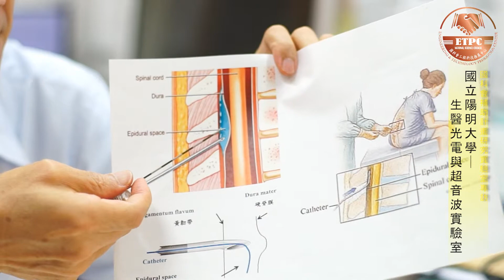生醫光電與超音波實驗室─國立陽明大學─江惠華教授專訪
科技部新聞資料
「新型高頻超音波麻醉定位探針」研究成果
    「硬脊膜外腔麻醉術」是最常使用的區域麻醉術(半身麻醉)之一 ，常用於: 無痛分娩、下半身手術、及術後止痛。統計數據顯示，約有1/10的麻醉術採用「硬脊膜外腔麻醉術」，全球每年約有數百萬例。以無痛分娩為例，臺灣一年約有40,000例。對於肥胖及脊椎結構異常的患者，施行「硬脊膜外腔麻醉術」的困難度較高，對於麻醉定位探針的需求更高。
    硬脊膜外腔 (Epidural Space)麻醉手術施行方式是以硬脊膜穿刺針 (Epidural needle) 在患者腰背部或者是胸背部等，刺穿皮膚、肌肉、黃韌帶後進入「硬脊膜外腔」，置入導管，再將麻醉藥注入，暫時性阻斷對應部位的脊神經傳導，抑制手術中、手術後的感覺。硬脊膜外腔厚度約為2-7 mm，位於黃韌帶（Ligamentum Flavum）和硬脊膜（Dura Mater）間。目前在臨床上這種麻醉的施行，仍是完全仰賴麻醉醫師的手感來進行數公分的黑暗穿刺，進入僅約 2-7 mm的硬脊膜外腔。根據統計，這種手術約有1-3 % 的失敗率，常造成嚴重的頭痛等併發症。
    國立陽明大學醫學工程所江惠華教授和臺北榮民總醫院麻醉部丁乾坤主治醫師結合工程研究及臨床專長，執行國科會三年期研究計畫，開發出「高頻超音波麻醉定位探針」，目前已完成多次動物實驗，正申請美國和臺灣專利中。
    依美國食品藥品管理局（Food and Drug Administration，簡稱FDA）規定，本產品屬中度風險性、低侵入性的Class II醫材，有機會列入FDA 510(k)產品。而依照臺灣衛生福利部食品藥物管理署的規定，若列為Class II-新醫材，仍需於上市前完成小規模臨床試驗。
    超音波在臨床上可用於辨識人體軟體組織的長度和厚度，以及人體軟體組織的運動模式，如心肌脈動和血管脈動。此外，還可用於量測血液流速等。
    超音波探針的硬脊膜外腔定位技術是根據: 黃韌帶、硬脊膜外腔、和硬脊膜間的「聲阻抗」（acoustic impedance）不同的原理，進行量測與定位。聲阻抗，定義為「介質密度與聲速的乘積」。當聲波由一個介質傳遞到另一個介質時，遇到聲阻抗不同的介質時，即會產生部份反射、部份穿透的特性。黃韌帶及硬脊膜為兩個聲阻抗較高的介面；藉由超音波探針置於硬脊膜穿刺針中，可進行對黃韌帶與硬脊膜的測距。本定位技術，可即時呈現麻醉穿刺針與黃韌帶、硬脊膜的距離。可提供麻醉醫師即時性、前視性、預警性的資訊，協助硬脊膜麻醉穿刺的準確定位。
    本系統之高頻超音波探針在穿刺的過程中會進行同步量測，其優點是可以提前偵測:麻醉穿刺針與黃韌帶、硬脊膜的距離。此高頻超音波探針由陽明大學醫工所、臺北榮總和聲博科技公司共同設計，並於陽明大學進行探針封裝; 本項技術門檻高。
    本產品為國人自主研發創新課題，研究成果已發表於麻醉醫學類排名第一的「麻醉醫學（Anesthesiology）」國際期刋。本產品以解決臨床問題、提升麻醉手術安全性為目標，且具醫療器材產業價值潛力。
    醫療器材是臺灣政府推動生醫產業的重點。臺灣的產業與基礎建構已具備發展醫療產業的重要因素，包括優質的人才、高品質醫療體系、高科技產業能量、以及創新和創業的動力。醫療器材是未來10年內最具有高成長優勢的生醫產業，全球市場/產值約3000億美元。然而目前臺灣醫療器材產業僅佔全球產值的1%，且多為技術低階產品。臺灣產業界及資金市場一向有很高的靈敏度及機動性；若能有效結合學研界與產業界研發能量，將有助於提升我國醫材產業的競爭力。本項高技術門檻的高頻超音波麻醉定位探針系統之研發，實為國科會所支持，結合學校、醫學中心研發能量，邁向自主創新醫材研發的實質躍升例證。